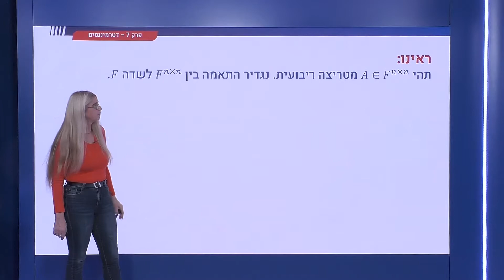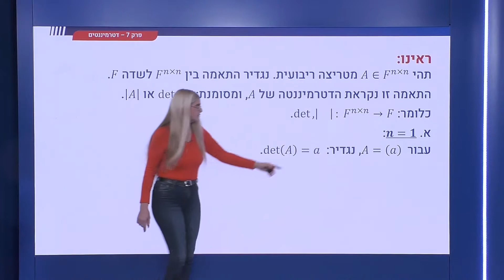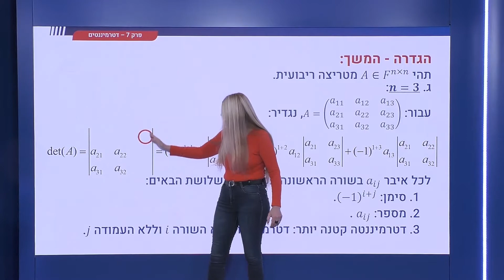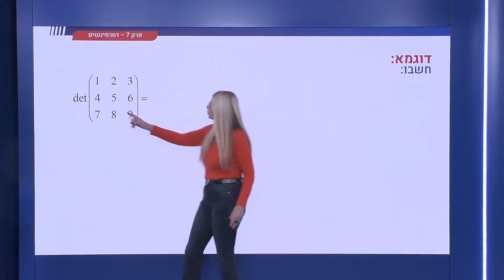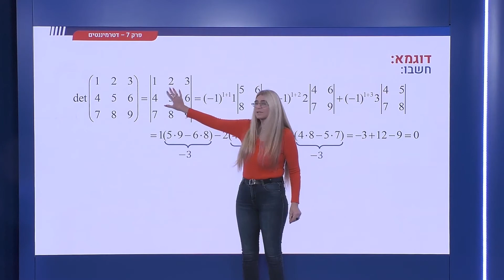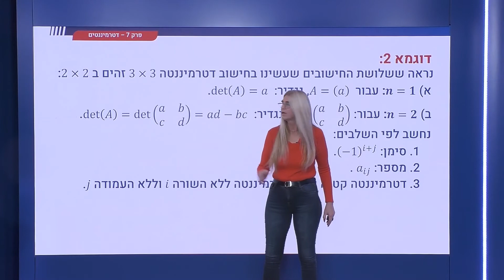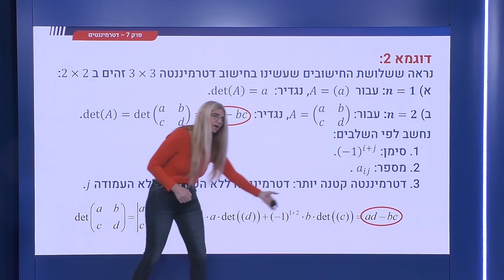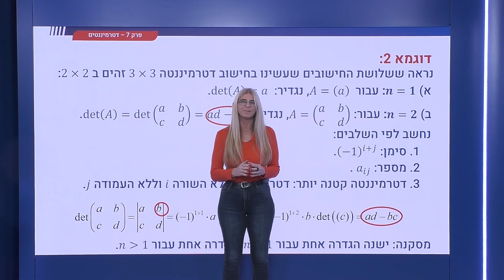234 - דטרמיננטים - הגדרה, המשך